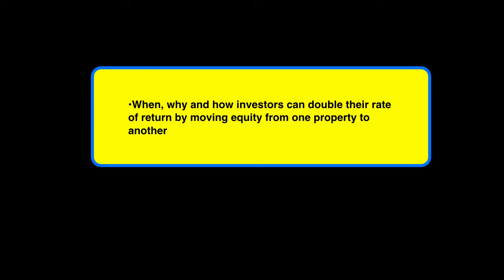Tom Lundstedt at the KY & OH Convention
Tom Lundstedt is a featured speaker at the 2017 Convention in Cincinnati speaking on commercial investment property.